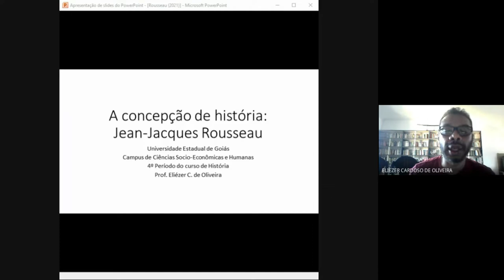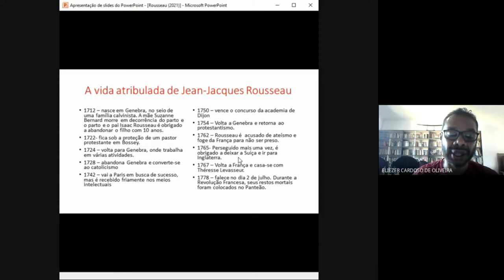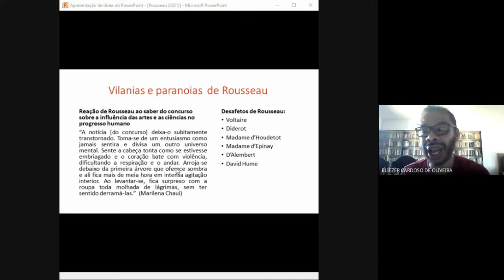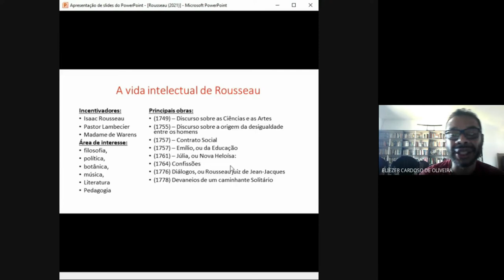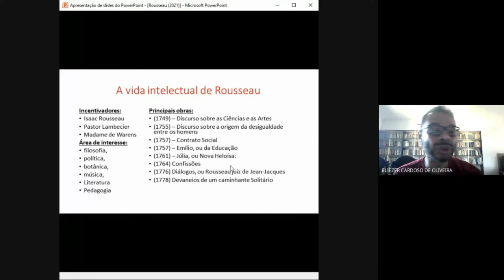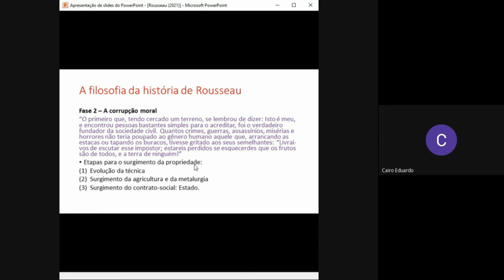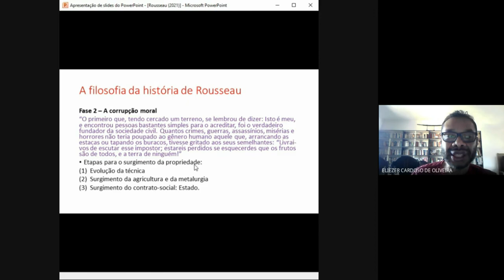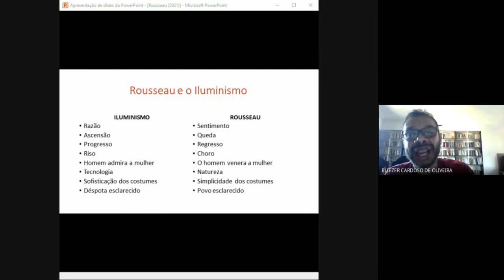Rousseau e a filosofia da pobreza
O propósito deste vídeo é analisar o pensamento de Rousseau, enfocando a sua filosofia da história. O vídeo mostra aspectos biográficos, aspectos intelectuais e a sua concepção de desenvolvimento histórico presente no Discurso sobre a Desigualdade. A hipótese é que Rousseau foi um dos primeiros filósofos (o outro seria o Marx) a colocar a pobreza no centro de uma filosofia da história.